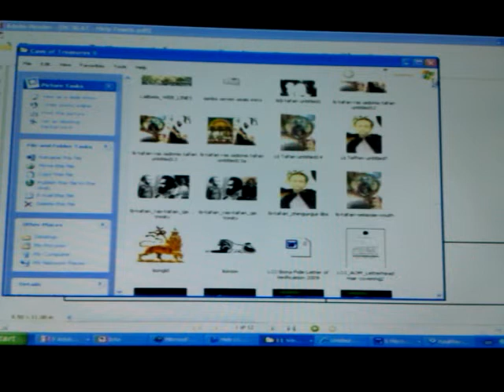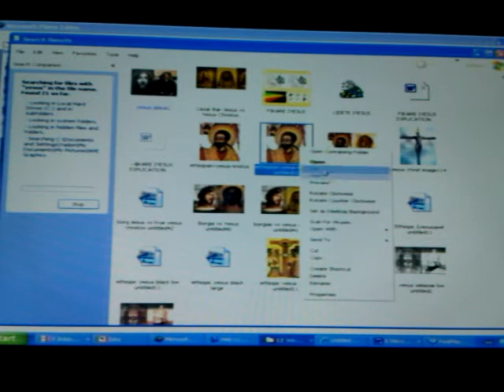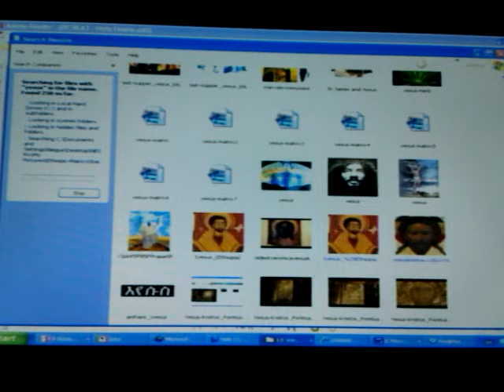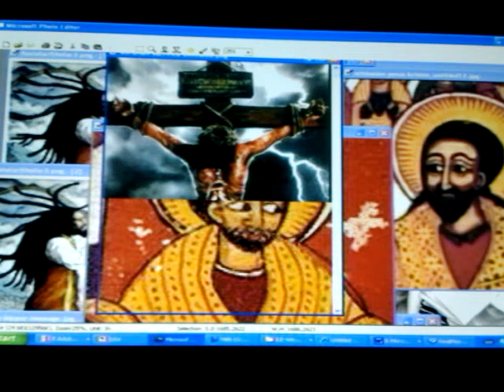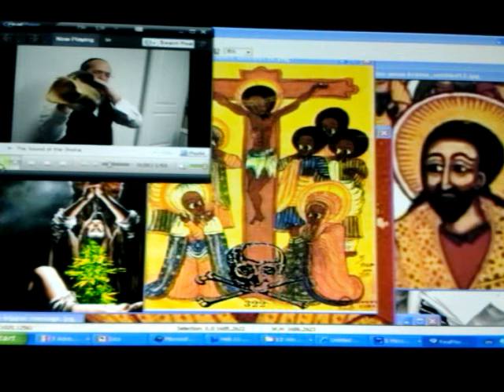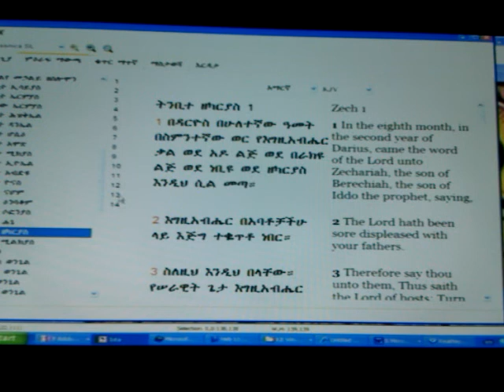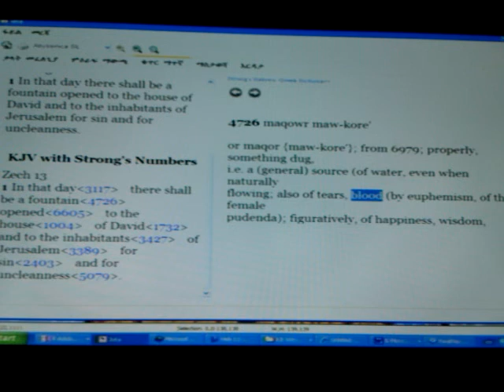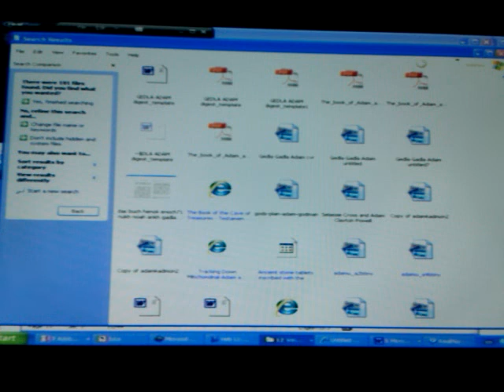RASTAFARI ASTESRIYO pt1: Finding of The TRUE CROSS/MESQEL & YOM KIPPUR Last Trumpet?